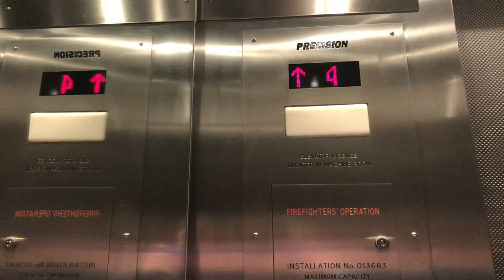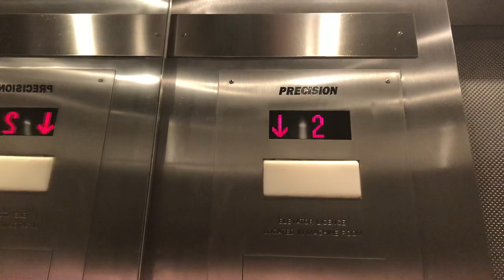Precision Traction Elevator at 80 Spadina Avenue Toronto, ON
This was filmed last Wednesday at around 11:29am during my EPIC “Uplifting Adventure” in Toronto!
Lots of Precision Elevator modernizations in the Entertainment District!
No idea what the original brand of this elevator. Please let me know (if you know for sure) in the comments section!